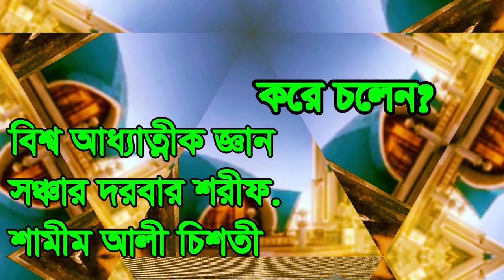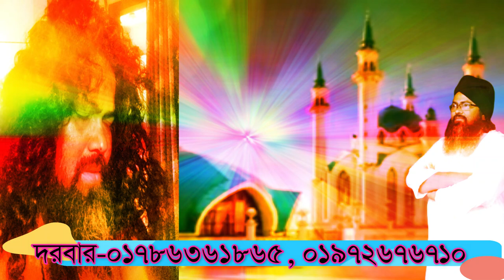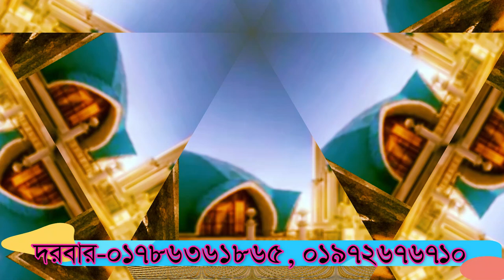asomoye mritto hobe na apnar#,অসময় আপনার মৃত্যু হবেনা জানুন?